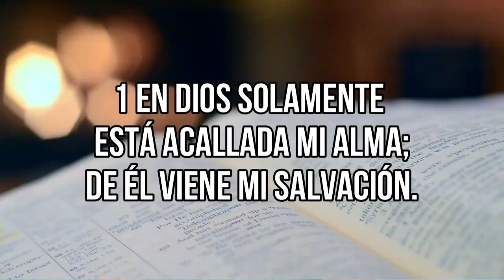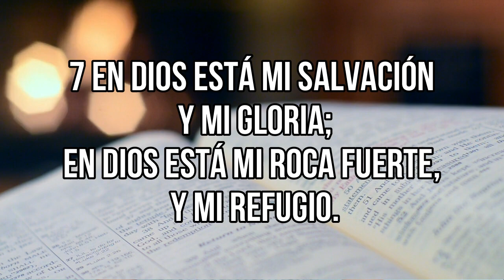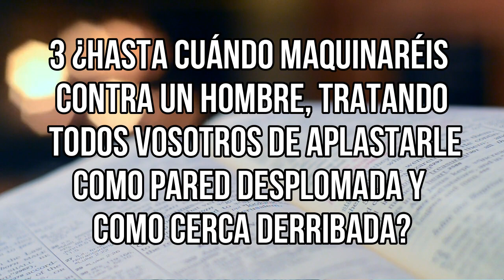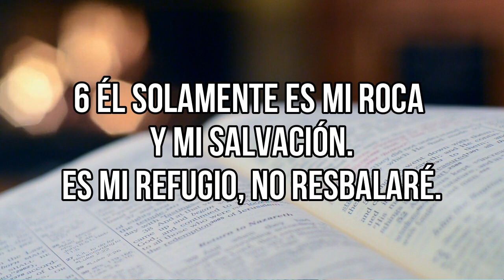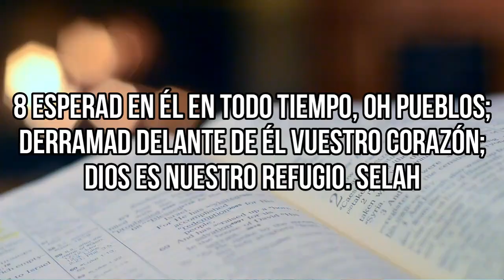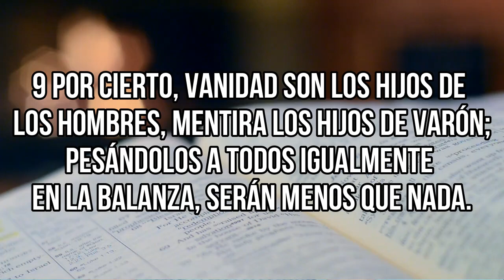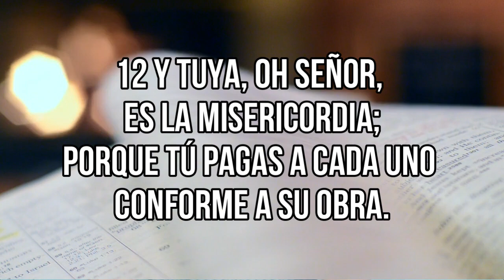CALVARY CHAPEL | ¿Estás buscando respuestas? Encuéntralas en el Salmo 62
¿Estás buscando respuestas? Encuéntralas en el Salmo 62

¡Descubre cómo construir una relación más cercana con Dios! En este video, Dios nos muestra las claves para acercarte más a ÉL, cómo cultivar una fe fuerte y cómo encontrar la paz interior en tiempos de adversidad. Aprenderás a vivir una vida más significativa y a encontrar un propósito más profundo al desarrollar una relación personal y cercana con nuestro creador. No te pierdas esta oportunidad de crecer en tu fe y construir una conexión más fuerte con Dios. ¡Mira ahora y comienza tu viaje hacia una vida tomado de la mano de Dios!

SALMO 62 | REINA VALERA 19
1 En Dios solamente está acallada mi alma;
De él viene mi salvación.
2 Él solamente es mi roca y mi salvación;
Es mi refugio, no resbalaré mucho.
3 ¿Hasta cuándo maquinaréis contra un hombre,
Tratando todos vosotros de aplastarle
Como pared desplomada y como cerca derribada?
4 Solamente consultan para arrojarle de su grandeza.
Aman la mentira;
Con su boca bendicen, pero maldicen en su corazón. Selah
5 Alma mía, en Dios solamente reposa,
Porque de él es mi esperanza.
6 Él solamente es mi roca y mi salvación.
Es mi refugio, no resbalaré.
7 En Dios está mi salvación y mi gloria;
En Dios está mi roca fuerte, y mi refugio.
8 Esperad en él en todo tiempo, oh pueblos;
Derramad delante de él vuestro corazón;
Dios es nuestro refugio. Selah
9 Por cierto, vanidad son los hijos de los hombres, mentira los hijos de varón; Pesándolos a todos igualmente en la balanza,
Serán menos que nada.
10 No confiéis en la violencia,
Ni en la rapiña; no os envanezcáis;
Si se aumentan las riquezas, no pongáis el corazón en ellas.
11 Una vez habló Dios;
Dos veces he oído esto:
Que de Dios es el poder,
12 Y tuya, oh Señor, es la misericordia;
Porque tú pagas a cada uno conforme a su obra.